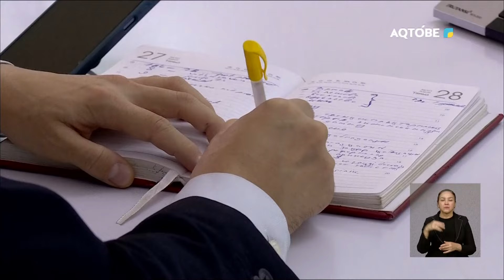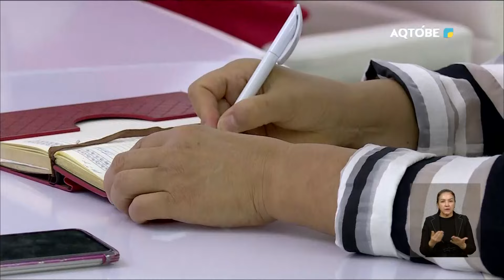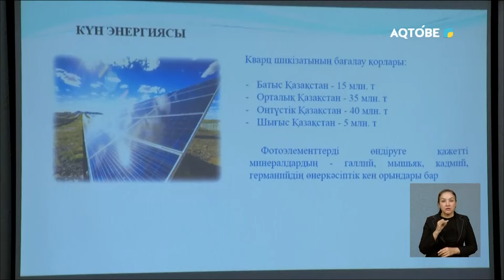Апта тынысы 09.09.2024 г